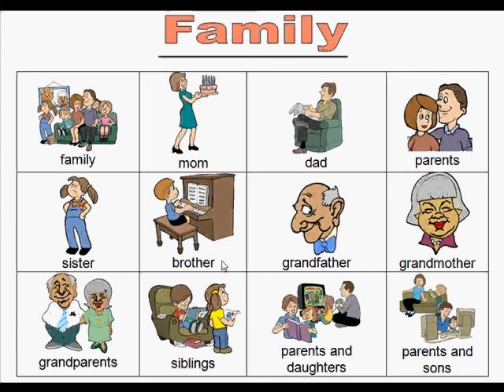Family (Bingo Game)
for exciting FREE learning activities, books, and games.